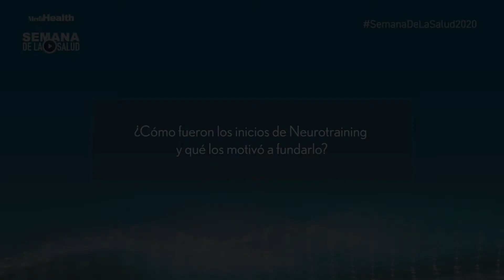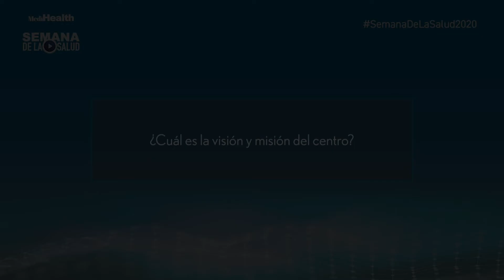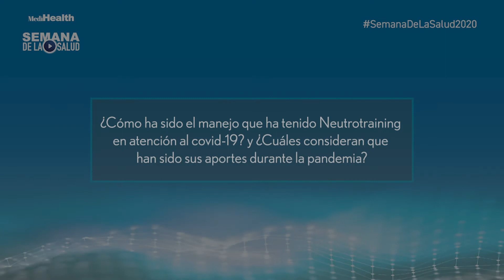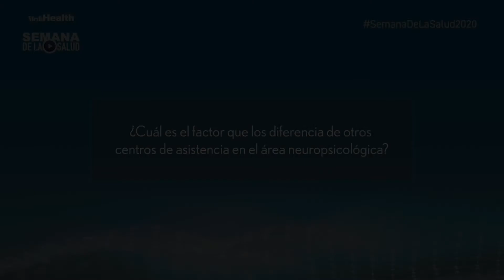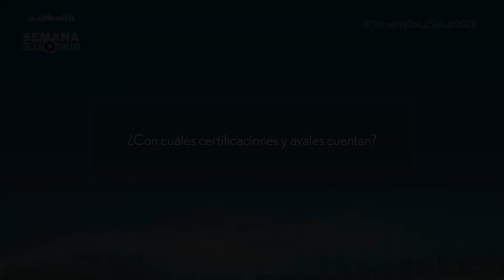Dra. Dalul Ordehi y el Dr. Alejandro Antúnez - Fundadores de Neurotraining - Semana de Salud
Semana de Salud by MediHealth pone el foco, desde la mirada de expertos, en los avances y retos en materia de salud que se evidencian desde la República Dominicana.

Mercado Media Network, preparó su plataforma digital esta semana para que algunos de sus protagonistas compartan sus experiencias y perspectivas y nos pongan en contexto sobre los planes y estrategias que vienen desarrollándose de cara a los nuevos tiempos.

Hoy conversan con nosotros la Dra. Dalul Ordehi y el Dr. Alejandro Antúnez, Fundadores de Neurotraining.

Revista MediHealth los invita a este recorrido para conocer los desafíos que enfrenta el sector frente a estos tiempos tan retadores a nivel global.